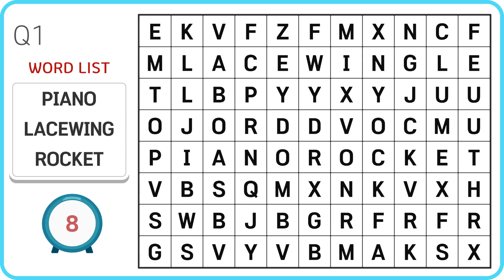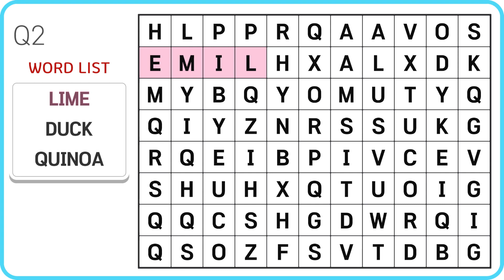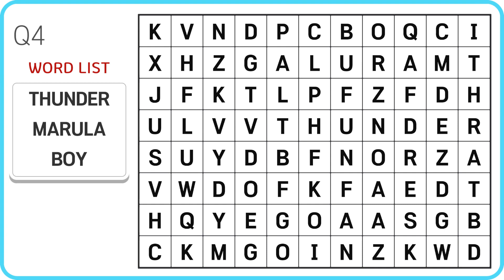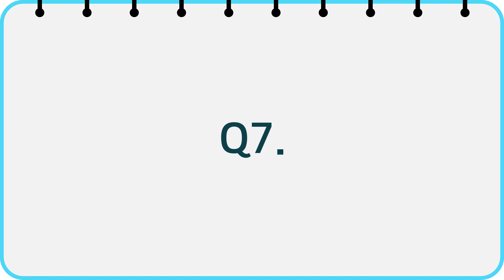Word Search #109 Can you find them all?